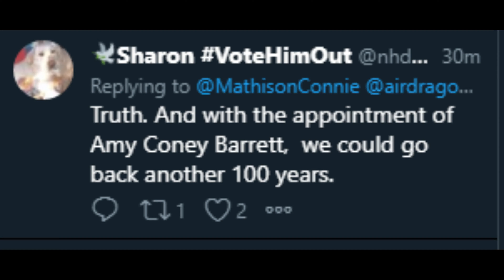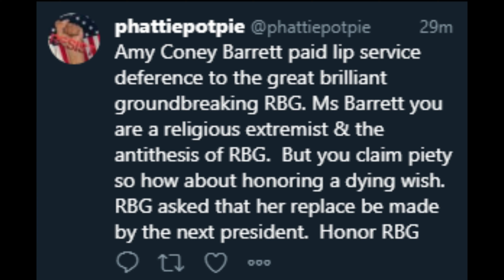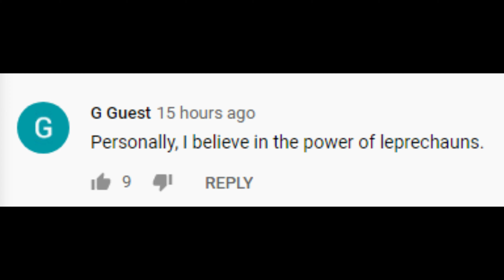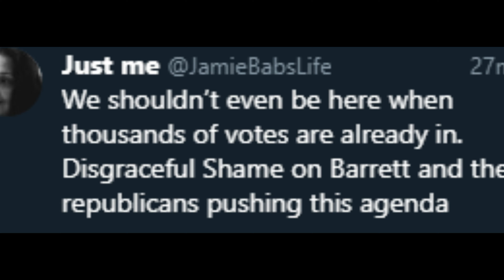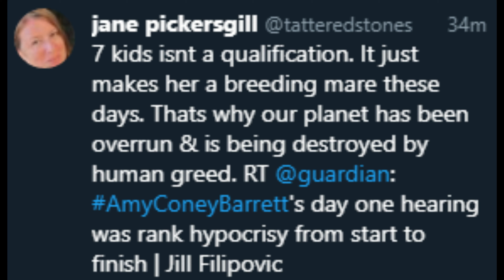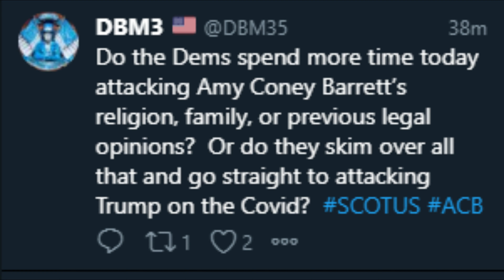Judge Barrett Believes in Prayer: Social Media PILES ON!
Here is a short clip from Amy Coney Barrett's concluding statements where she thanks people for their continued support and where she acknowledges her belief in prayer.

While she is receiving support she is also receive vitriol in an equal amount. Many Americans don't believe in prayer. They don't believe in these proceedings. They don't believe in A.C.B.'s pro-life stance. They don't care if she has seven kids. In fact, how dare she have seven children!

Do you think Barrett is a religious extremist who will promote a Hand Maid's Tale society or is all this political posturing?

Please pray for Amy Coney Barrett this week and the senators who will be confirming her.

Ryder Cullison's Twitter: @cullison1

Read a great Christian ghost story: